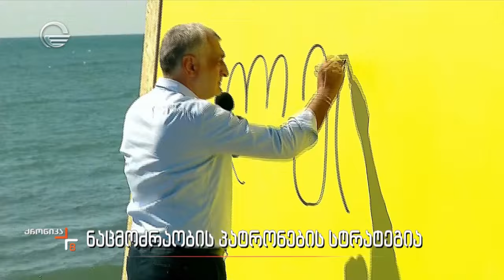ნაცმოძრაობის პატრონების სტრატეგია